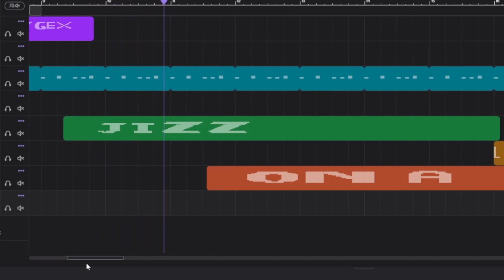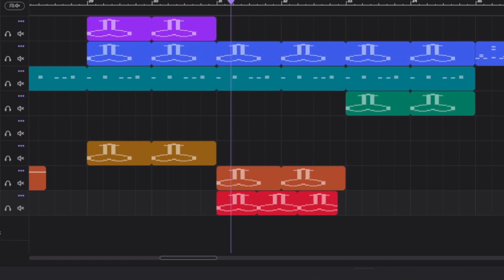best song (contains bad words)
best song by me and @pixel_pork